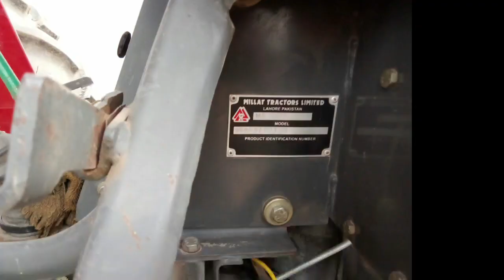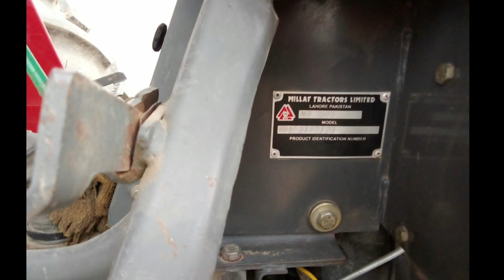Out class MF 385 tractor 2021 model for sale in Pakistan